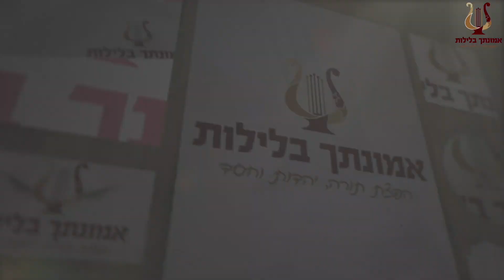הרב רונן שאולוב בשיעור נדיר על האיבר הכי מסוכן שבאדם !!! לשון | דיבור | הפה | אשדוד 29-8-2019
שיעור מיוחד לחודש אלול - 40 יהימים - עשרת ימי תשובה - סליחות
תפילה - קדושת הפה והלשון !!!

השיעור מוקדש לכל מארגני ותורמי הערב והארגון
לרפואה והצלחה ונחת ולכל הברכות שבתורה אמן

כל השיעורים מוקדשים בשנת האבל לעילוי נשמת הסבא אליהו אמינוב בן ישועה !!!
לרפואת קרן בת מרים ולובה לוי !!!

מהרו להתקין 🤙

שתפו